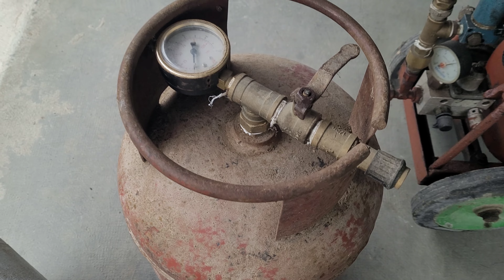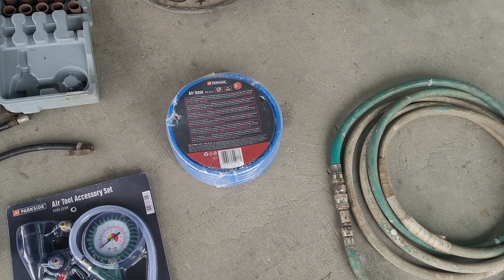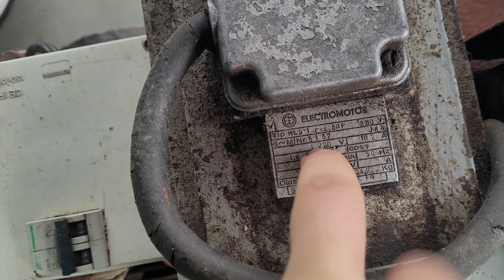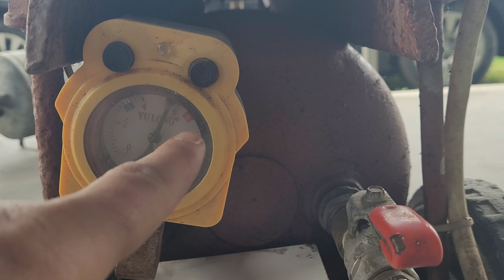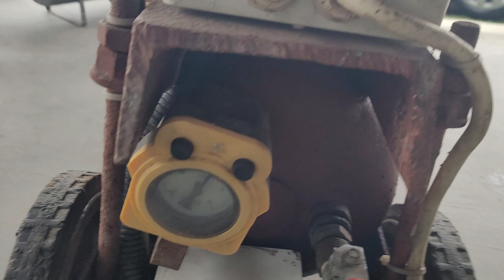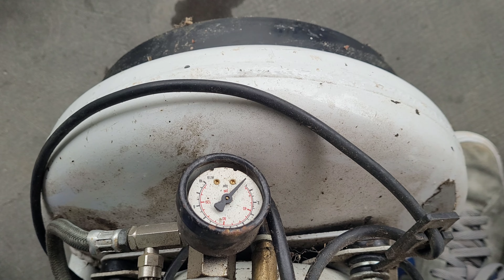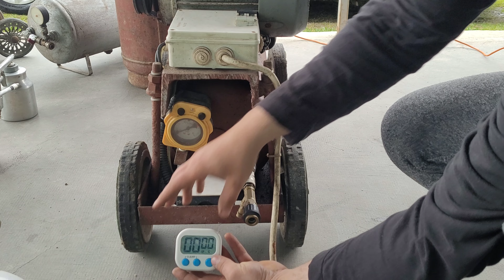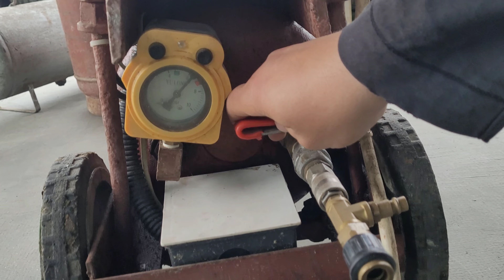🌪 Arsenalul meu PNEUMATIC 🚨 Compresoare, butelie si accesorii !+ detalii despre compresorul vechi !